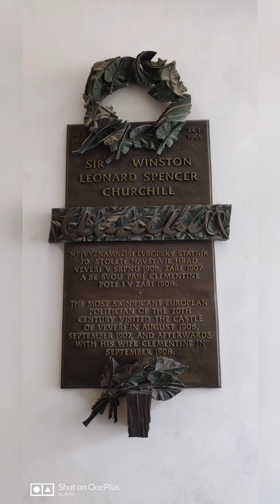Veveri Castle . Visit from Bystrc to Veveri by Cruise from Brno Dam